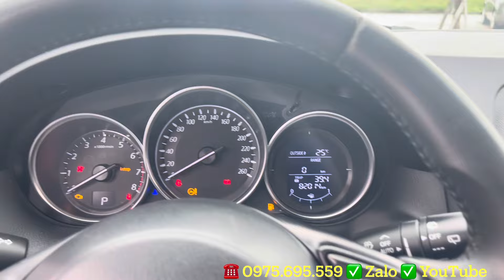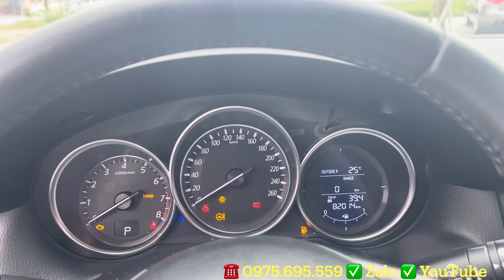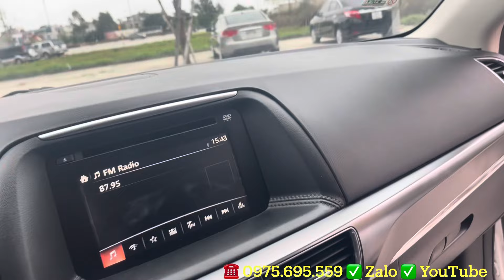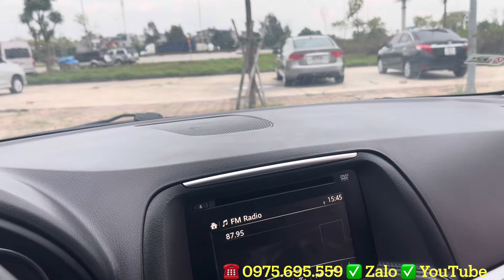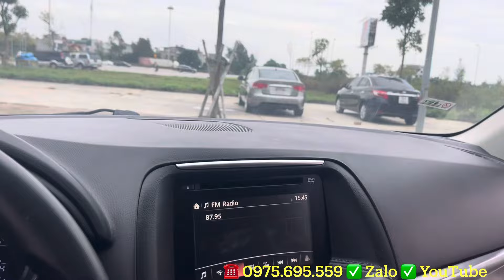Mazda CX5 2016 bác chủ sử dụng cẩn thận và đi ít lắm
Mazda cx5 2016 bản 2.0 chạy tiết kiệm nhiên liệu, xe gầm cao 5 chỗ kiểu dáng không bao giờ lỗi mốt. Xe bác chủ sử dụng giữ gìn nên nội thất còn mới. Xe máy số zin, chất xe đẹp ace mua sử dụng rất an tâm.
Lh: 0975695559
Xe đẹp Hải Dương